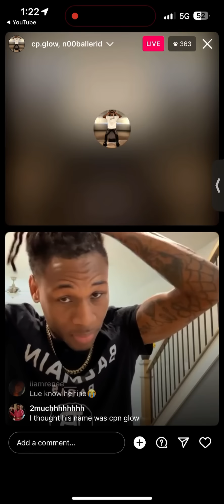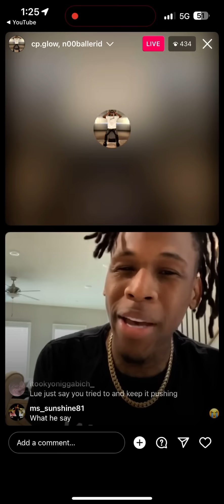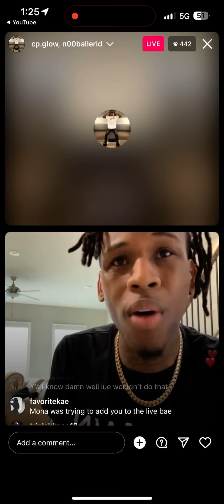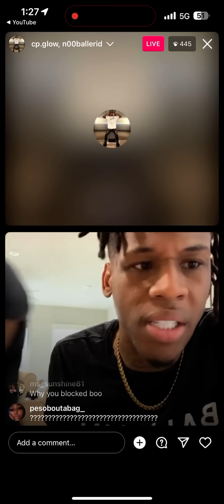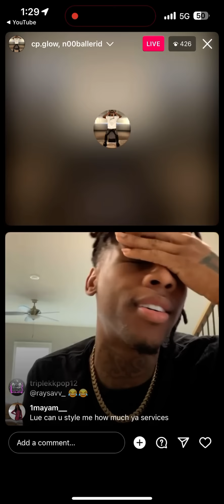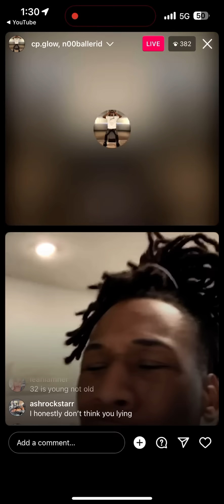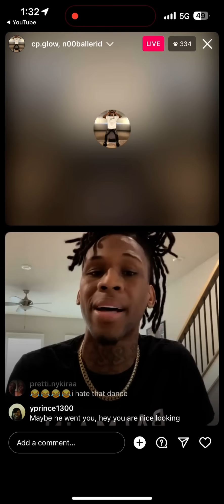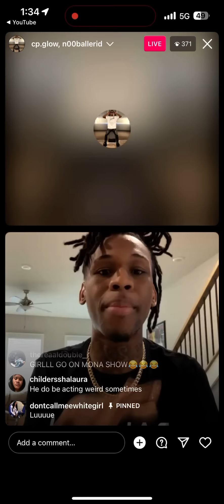BigLue Responds To AhrahBanga Recent Interview On Duron Holmes Pt 1